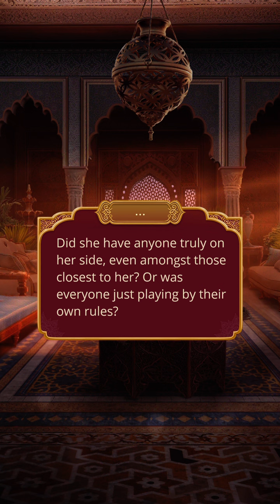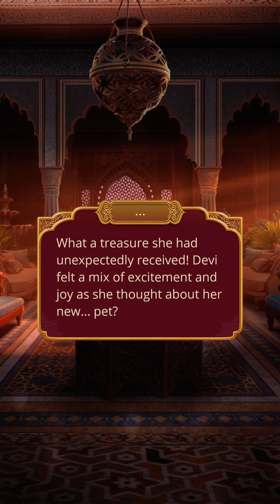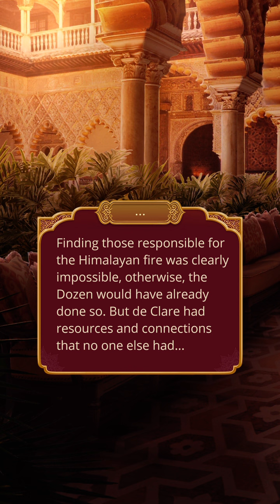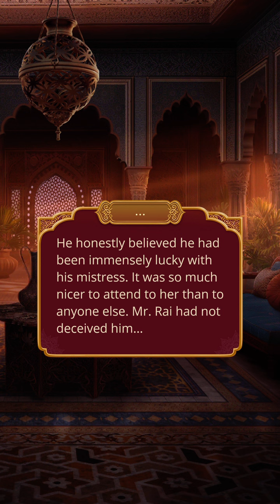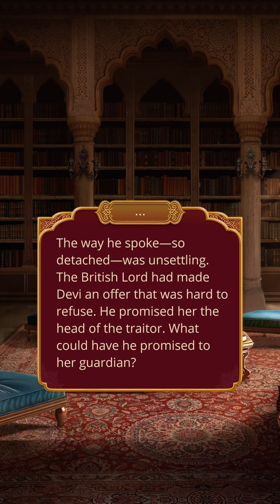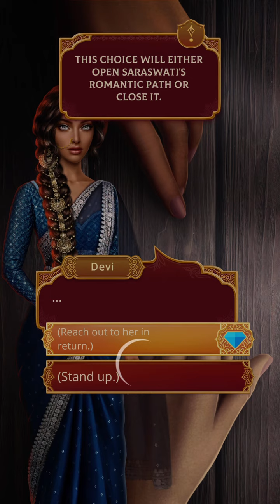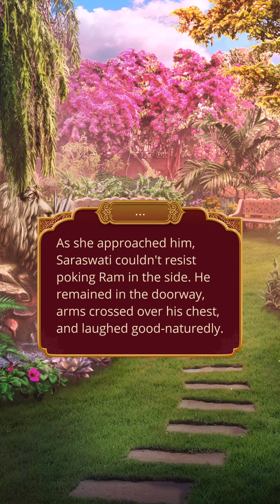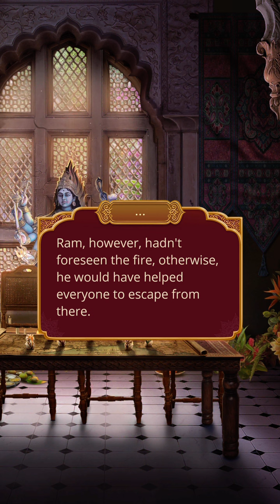Getting closer to Saraswati 😌❤️ l Romance Club : Kali: Flame Of Samsara : Season 1 Episode 8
Hi everyone, I hope you’re doing well! 😊 Here's a new episode of Kali: Flame Of Samsara! What did you think of this episode?